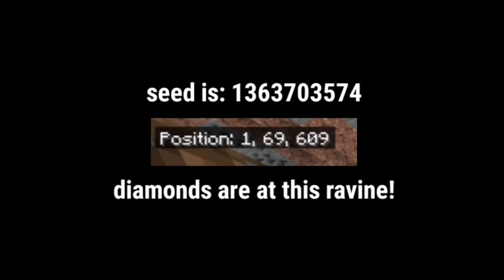I Survived 100 Days In Minecraft Bedrock [XBOX ONE]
Today I survive 100 days in Minecraft bedrock. In Minecraft bedrock a lot of things work differently than you'd think. Things like crafting recipes, mechanics, and even textures are different inside Minecraft bedrock. Can I survive the full 100 days, or will i die from weird glitches? Watch to find out!!

Quick Notes:
This video took so much time to make and I would really appreciate if you would drop any support you could! and yes this was made on a Xbox lol (Perhaps you could drop a sub and a like ;) )

Also this was streamed on my twitch :D

and I am aware about the annoying black outlines at the end of the video. I completely ran out of storage and couldn't wait another 2+ hours to download it again. IM SORRY!

Seed: 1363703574 (I did not cheat at 6:50 I promise)

►Tutorial mentioned!

►Inspiration for the video!

►Socials

►Keywords, Tags, etc.

►If you made it down here comment “5:39​ anyone else see that lol” (its to prank people, nothing is actually there lol)